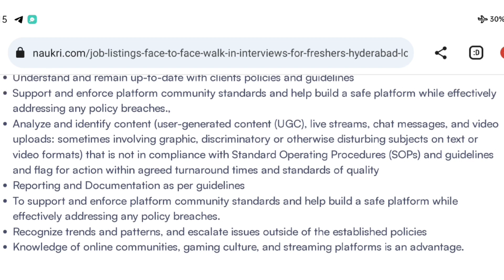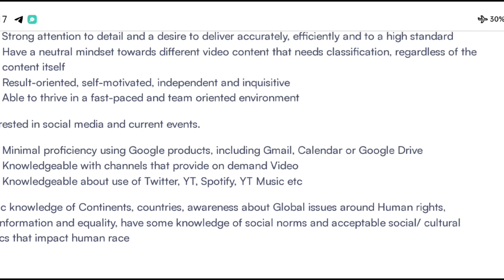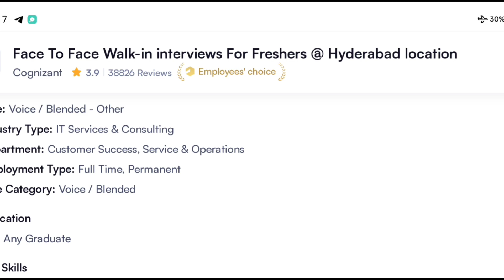cognizant company walk-in drive || non voice process Job's openings || freshers job updates